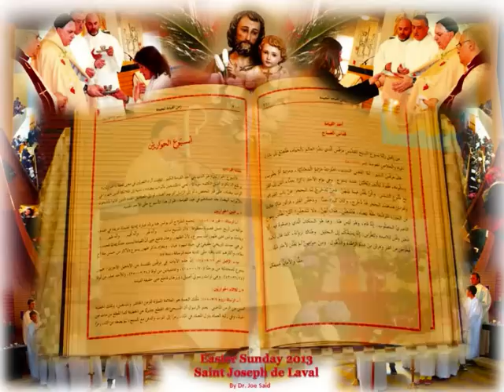عيد الفصح المجيد ٢٠١٣. ذكرى زيارة المطران بول مروان تابت لرعية مار يوسف لافال المارونية كندا